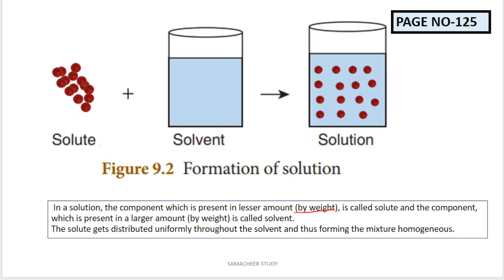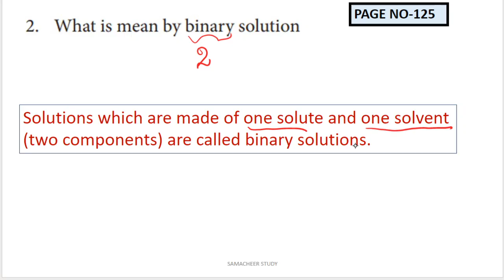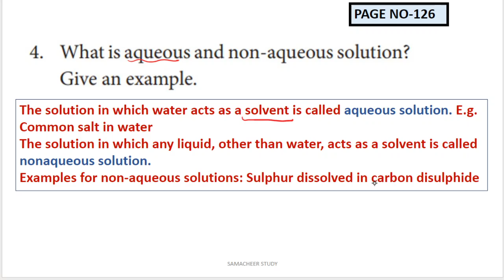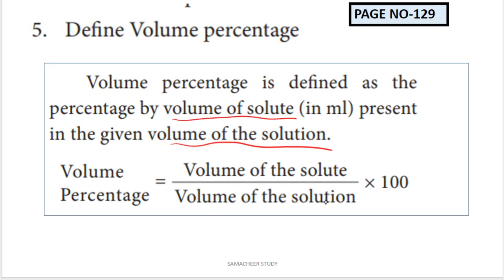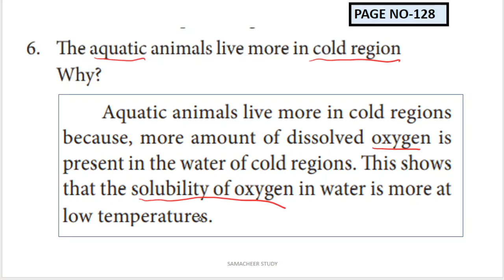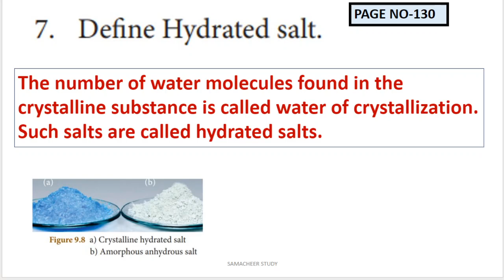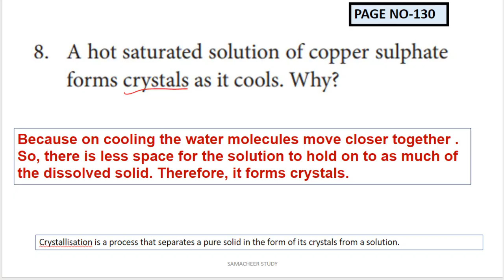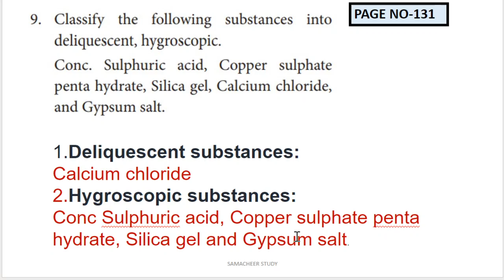10th science short questions answers solutions unit 9 -solutions lesson short questions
10th science short question answers solutions unit 9

Tamil Nadu Samacheer kalvi 10th std  SCIENCE Unit 9 Chemistry SHORT ANSWER questions with answers (Q&A).
Lesson 9 SOLUTIONS
10th science two mark question answers